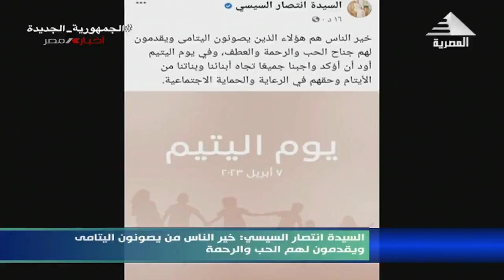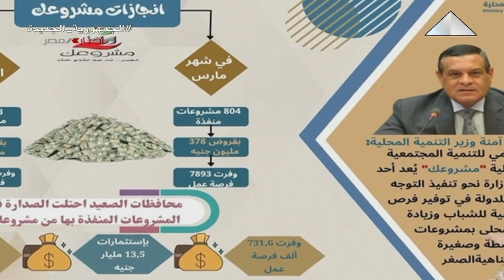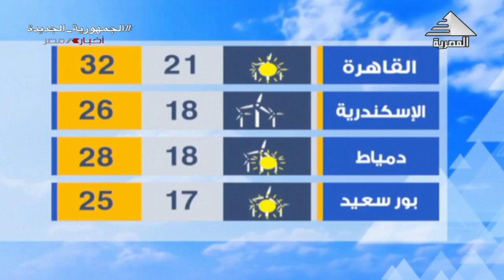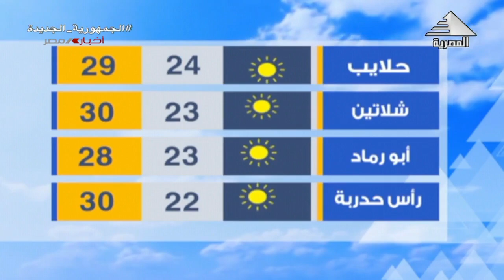نشرة أخبار الثامنة مساءً 7-4-2023